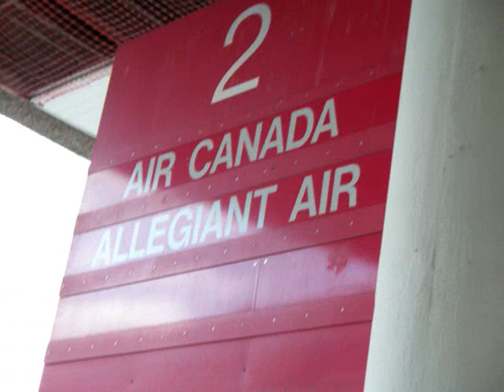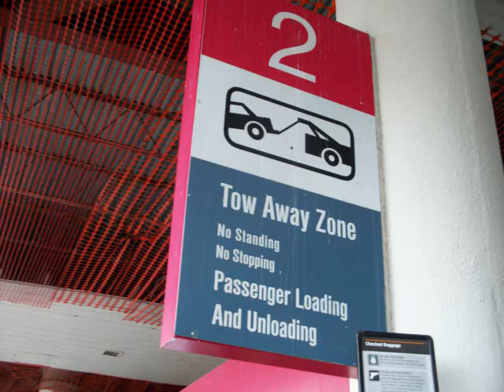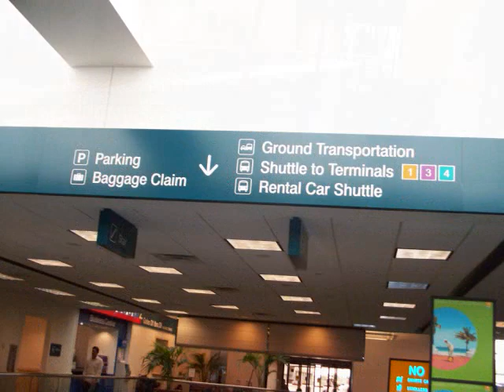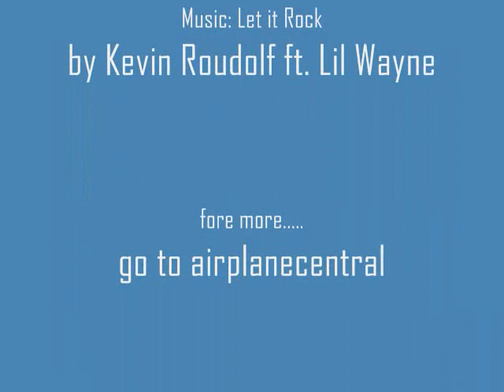Fort Lauderdale Hollywood Int (FFL / KFFL)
these i took